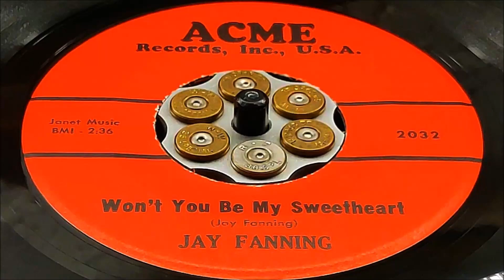Jay Fanning - Won't You Be My Sweetheart (alt., 1961) HD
*Won't You Be My Sweetheart* / It's Love, 1961 on Acme 2032